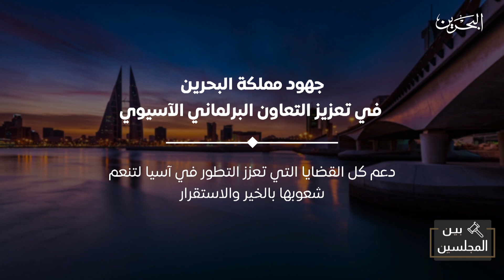بين المجلسين | 2-3-2024